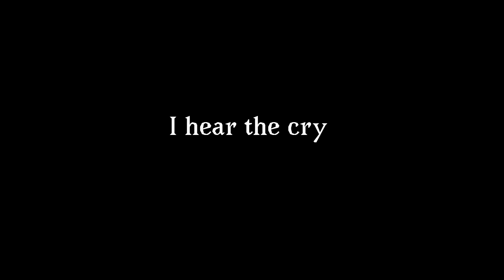Sick - Meme (Gift for Animalish, flipaclip)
⬇️READ ME FOR MORE INFORMATION AND WARNINGS⬇️
Edit: IT'S LIKE AN ENTIRE FRICKING SECOND OFF WHAT DID I DO

★Warnings★
- Flashing Images
- Disturbing Images (though not on screen for long)

★Description★
Soo, this is a gift for my good friend Animalish (her animations are amazing!  Check them out Featuring the characters from her story "Star Eyes"
This is yet another practice using flipaclip (and it would have been finished a lot sooner if I hadn't forgotten Terra's wings and had to go back after I rendered it and fixed it)
AND THE TIMING IS OFF, THANKS YOUTUBE, I SWEAR TO GOD IT WASN'T WHEN I FINISHED.

Frames: I honestly have no freaking clue, it's about 500 frames at 11 fps if you count the repeats.
Character(s): Saturn, Terra
Programs used: Moviemaker, Krita